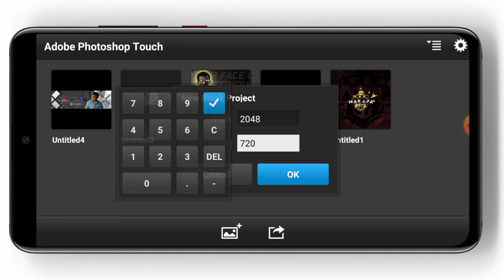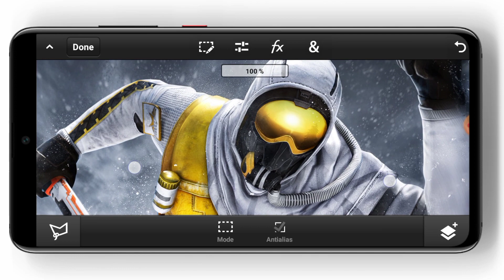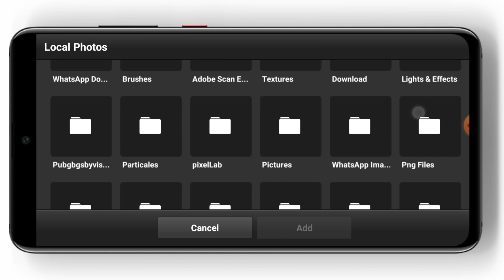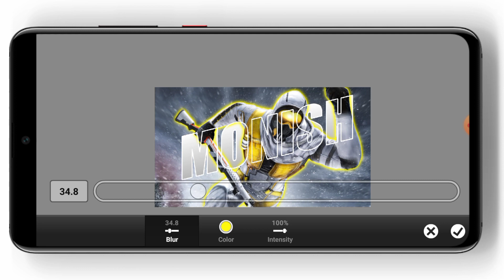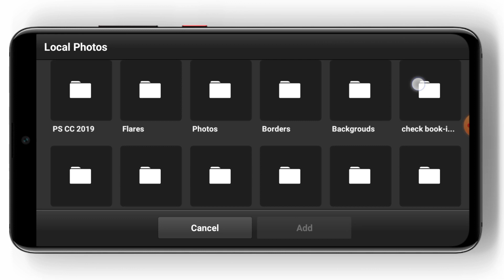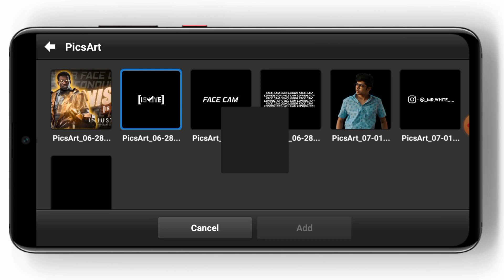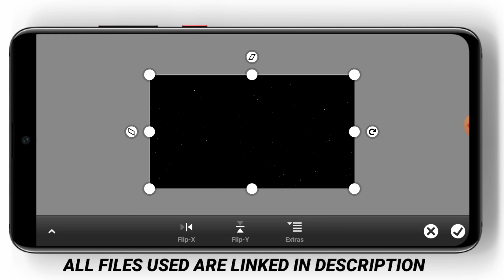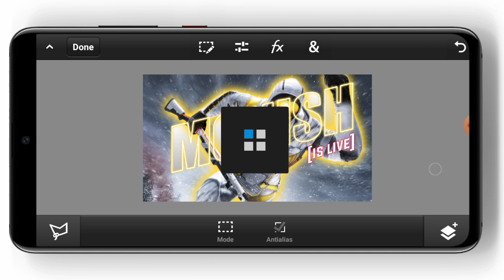Gaming Thumbnail Tutorial / MrWhite / Photoshop CC / How To Make Thumbnail on Android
Hey Guys,
The Requierment File is Protected by a Password, which will appear in between the video, So watch watch the video Fully And Carefully,
The Password Will pop up at the Top Right of the video.
[ TO USE THE FILES DOWNLOAD Z ARCHIEVER FROM PLAY STORE ]
HOW TO MAKE THUMBNAIL ON ANDROID
GAMING THUMBNAIL
PS TOUCH TUTORIAL
GAMING THUMBNAIL FOR LIVE
GAMING THUMBNAIL FOR LIVE TUTORIAL
PS TOUCH THUMBNAIL TUTORIAL
MRWHITE